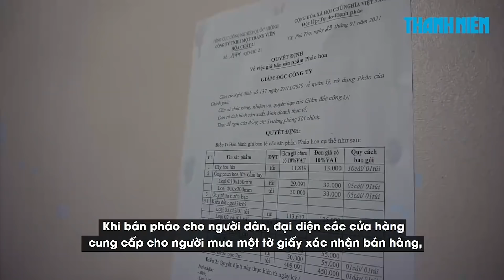Người Thanh Hóa hào hứng tìm mua pháo hoa chờ đón giao thừa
Ngay sau khi cơ quan chức năng công bố các điểm bán pháo hoa dịp tết Nguyên đán trên địa bàn tỉnh Thanh Hóa, hàng trăm người đã kéo nhau đến tìm mua các loại pháo được phép sử dụng để dùng cho thời khắc chào đón giao thừa.

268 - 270 Nguyễn Đình Chiểu, Phường Võ Thị Sáu, Q.3, TP HCM